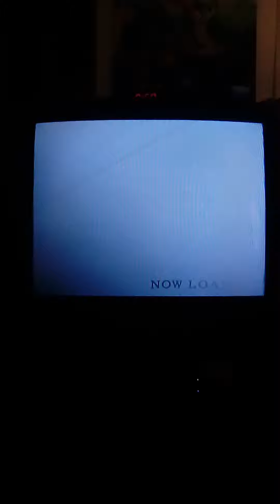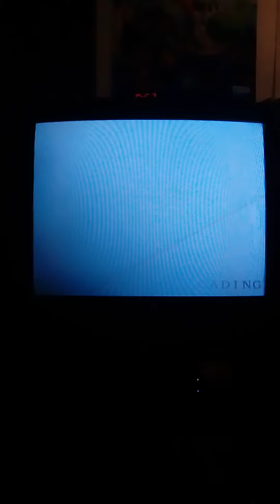TheSkinnyGamer Plays: Ninja Assault (PS2)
Facebook fan page:

Facebook.com/TSGamer7